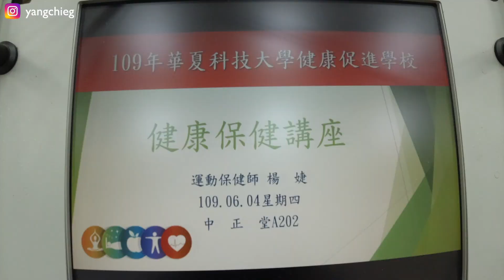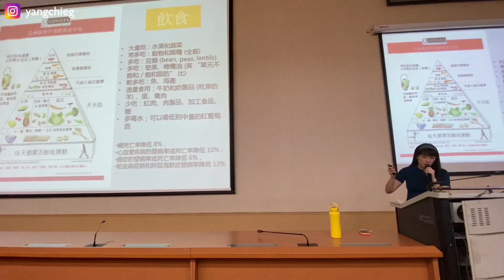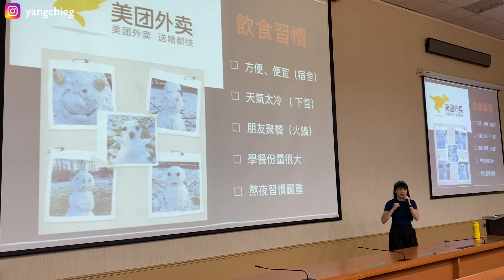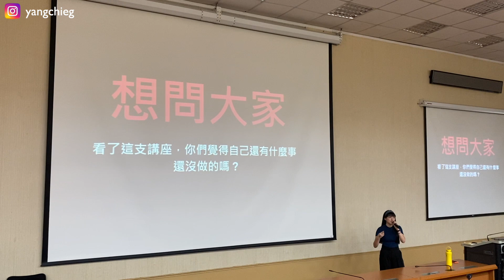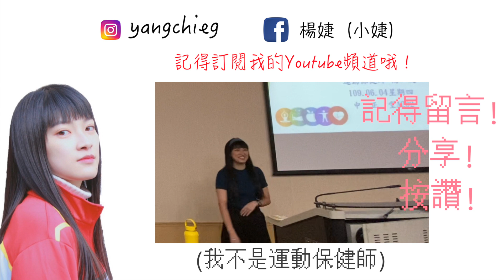【VLOG】受邀至大學演講｜分享北京日常｜華夏科技大學｜楊婕yangchieg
🌼FB粉專：楊婕（小婕）

🌼B站：杨婕yangjie

🌼今日頭條：台灣小婕
相關鏈接：
到底為什麼都不快點上傳影片啦！粉絲都要掉光光了！｜楊婕yangchieg ｜中國文化大學｜